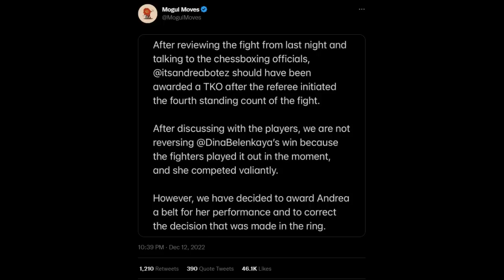The Biggest Chess Boxing CONTROVERSY (They stole my title?!)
Chess analysis and my thoughts on the result of my fight against Andrea Botez from Botezlive in Ludwig's chessboxing event. Make sure to watch it till the end for some new information about the controversy.

00:00 Intro
00:22 Preparation
01:21 The match starts
05:11 First Boxing Round
05:28  Chess Round
10:55  Second Boxing Round
11:05  Chess Round
18:45  The Controversy
19:05 What I think
19:10 Plot Twist